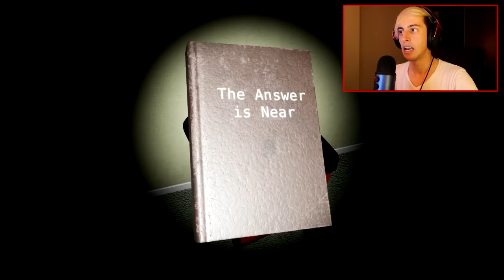CUIDADO CON LOS MUÑECOS !! - Emily Wants To Play 2 | RobleisIUTU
Jugando Emily Wants To Play Too, en este gameplay gracioso, divertido y sobretodo terrorífico vamos a tratar de pasar este juego/demo de terror!! Sin usar Google :'v
LIKAZOO♥ para mas TERROR :o

MÁS VIDEOS!